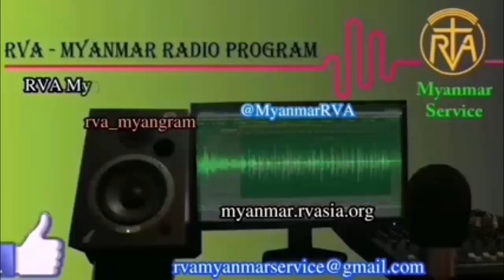MYANMAR PROGRAM 17 MAY 2022 အာဗီအေမြန်မာဘာသာ မိနစ် ၃၀ ရေဒီယိုအစီအစဉ် ၁၇၊ ၅၊ ၂၀၂၂ အင်္ဂါနေ့